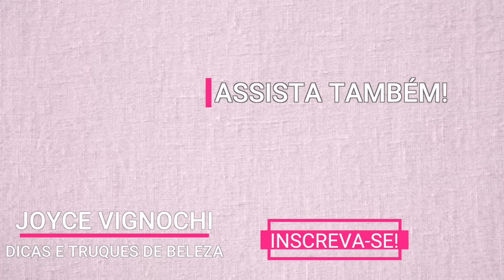RUGAS NA TESTA, Pés de Galinha, BIGODE CHINÊS | Como tratar?!!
Vem conferir como tratar RUGAS NA TESTA, PÉS DE GALINHA, BIGODE CHINÊS com PREENCHEDOR FACIAL e HIDRATANTE 360 DA BISYOU, BEPANTOL DERMA e do ÓLEO DE ROSA MOSQUETA! O quarteto incrível Preenchedor Facial da Bisyou, Hidratante Facial 360 e os Baratinhos de farmácia BEPANTOL DERMA TOQUE SECO OIL FREE, BEPANTOL DERMA E ÓLEO DE ROSA MOSQUETA que são  maravilhosos para a Pele. E já me conta nos comentários quais são as tuas dicas/maneiras de usar esses produtos para que eu teste aqui no canal! Grande beijo!

♡ PRODUTOS CITADOS NO VÍDEO:
♥ Acqua 360 Hidratante Renovador Ação Antissinais Bisyou
♥ Preenchedor Facial Bisyou
♥ Bepantol Derma Toque Seco Oil Free
♥ Óleo de Rosa Mosqueta 100% puro